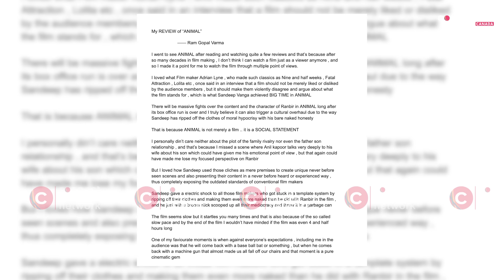Ram Gopal Verma on why Ranbir's Animal performance is FINEST in India ever! | Faridoon Shahryar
RamGopalVarma in a @Connectcine exclusive with FaridoonShahryar talks at length about his review of SandeepVangaReddy 's Animal. He talks about the consistency in RanbirKapoor's performance and why he considers it best in Indian cinema history ever. He talks about the criticism of the film promoting gun culture, misogyny and violence. He talks about why he considers Sandeep to be extremely brave and why he thinks Sandeep is an Expressionist artiste. Mr Varma also talks about how this film has jolted him out of his slumber. Must watch!